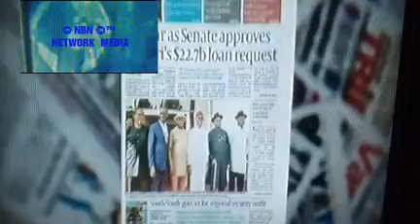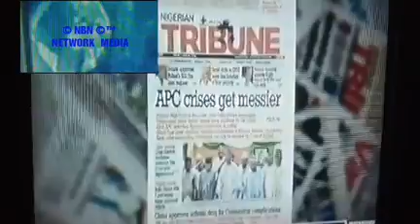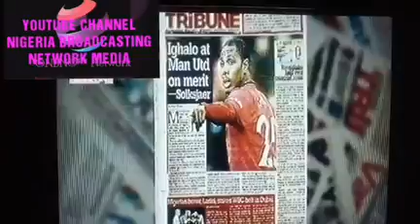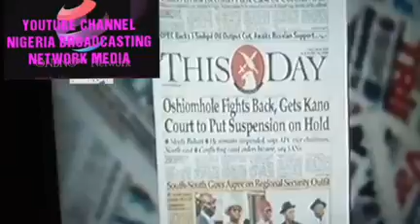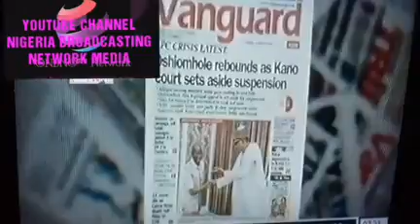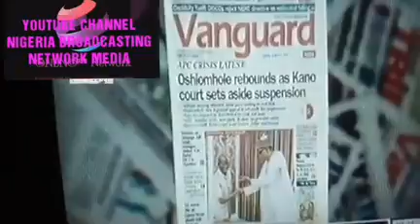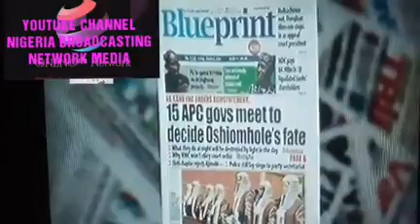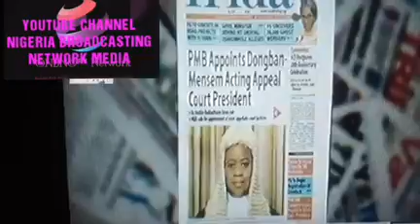News Paper Reviews of the week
Information/ Program